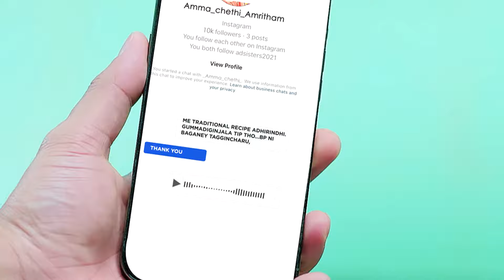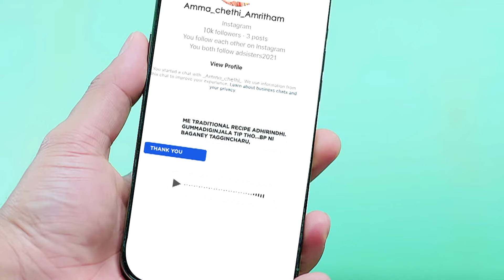Rajeshwari Vilas Coffee Club - Full Ep - 121 - Rajeshwari, Rudra - Zee Telugu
Show Name : Rajeshwari Vilas Coffee Club
Producer/Star Cast : Likitha, Vishwamohan
Episode No : 121

Rajeshwari, a compassionate cook aspiring to keep her mother’s hotel thriving, challenges Rudra, an elite chef when he decides to usurp her hotel to grow his premium food business.